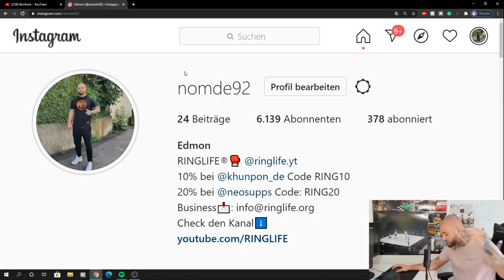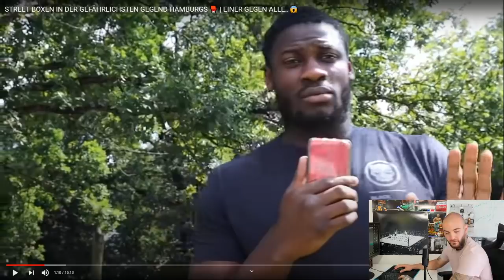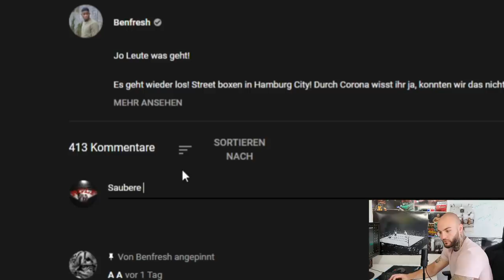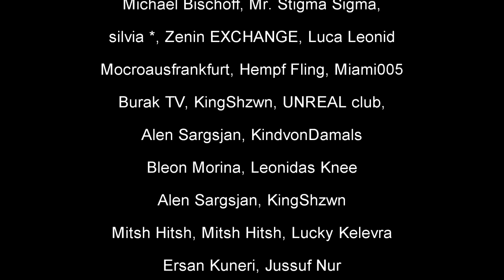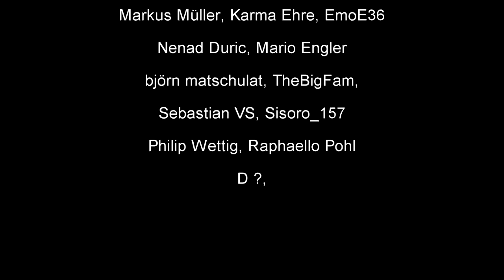Wie KRASS ist HAMBURG?! STREETBOXEN im Brennpunkt - RINGLIFE reaction